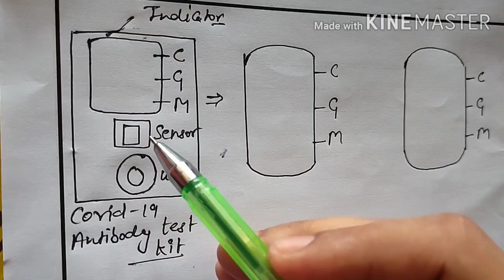Introduction to rapid antibodies-test-kit for covid-19 test#Antibodies test kit se Corona ka test#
Hello friends,in this video,I discussed about the rapid antibodies test kit against corona(covid-19).and also discussed about it's mechanism that how it provide positive or negative result after interaction of sample with specimen window.

     Dosto,es video me Maine antibodis test kit ke bare me btaya h,ye kit kaise Kam krti h eski mechanism ke bare me bhi btaya h.

Introduction to Corona vaccine:-

Send request on Facebook:-

Music include in this video:-